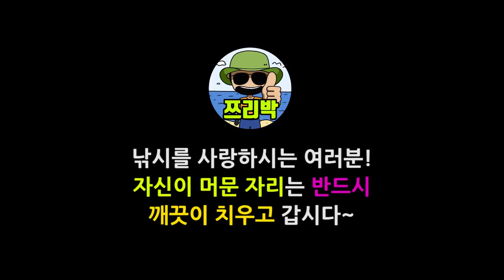[ 쯔리박(つり朴) ] 겨울에 궁평항 피싱피어에서 낚시해 봤습니다 (궁평항 피싱피어 낚시)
궁평항에서 꽝친적은 없어여~ 무조건 한마리는 잡음 ㅋㅋㅋ
암튼 관관객들의 질문 세례를 받느라 힘든하루였니다~ ㅎㅎ